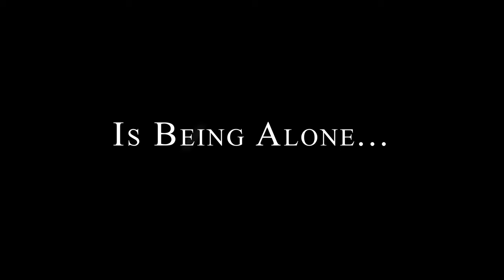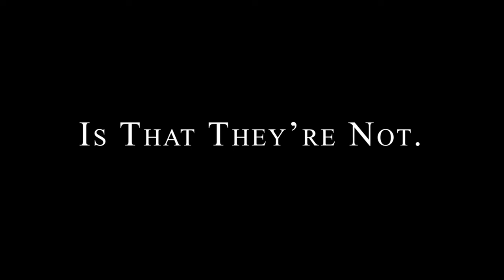Intruder (2019) Official Trailer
Intro to Production: Project One
Film Noir Trailer, Lighting Project

Leave a (dis)like and let me know how I'm doing in the comments!